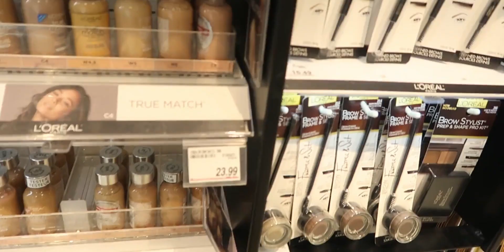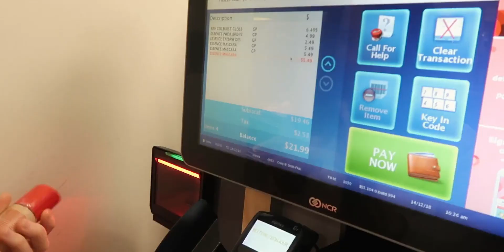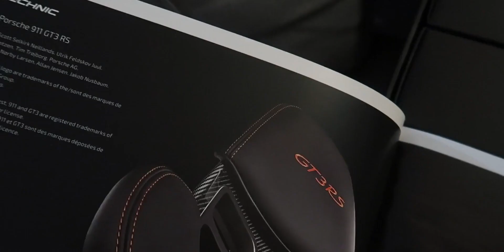VLOGMAS?!翘班了？！一个新的挑战？又入新玩具了！跟我一起逛街吧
乐高,30天vlog挑战,VLOG,日常